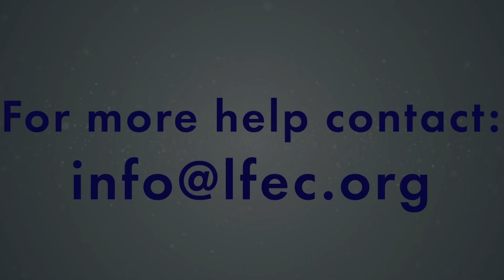LFEC Together Messages - Week 2 Tuesday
LFEC Together Messages - Week 2
with Philip Swann

Every Sunday Morning at 10:30am and in the evening at 6pm GMT.
All welcome